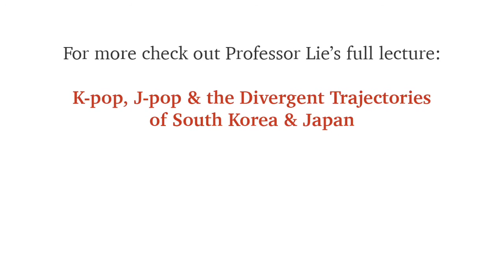Introducing Prof. John Lie (Korean Pop Music & Culture)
Professor John Lie (pronounced "Lee") visited York University to give a talk comparing Korean & Japanese pop music on 23 September 2016.  This is a short interview introducing the work presented in his latest book:  "K-Pop: Popular Music, Cultural Amnesia, and Economic Innovation in South Korea."

Later this week we'll be posting the full lecture.

He was born in South Korea, grew up in Japan and in Hawaii, and attended Harvard University where he received A.B. magna cum laude in Social Studies in 1982 and Ph.D. in Sociology in 1988. Currently he is C.K. Cho Professor of Sociology at the University of California, Berkeley.